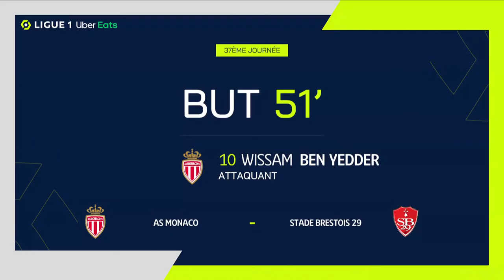Goal Wissam BEN YEDDER (51' - ASM) AS MONACO - STADE BRESTOIS 29 (4-2) 21/22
"AS MONACO - STADE BRESTOIS 29 (4-2) Wissam BEN YEDDER (51')  goal. AS MONACO vs STADE BRESTOIS 29 Goals in video

Ligue 1 Uber Eats - Season 2021/2022 - Week 37 STADE LOUIS-II - Saturday 14 May 2022

Goals : Jean-Kévin DUVERNE (10' - SB29) / Mohammed Youcef BELAÏLI (23' - SB29) / Wissam BEN YEDDER (44' pen - ASM) / Wissam BEN YEDDER (51' - ASM) / Wissam BEN YEDDER (54' - ASM) / Kevin VOLLAND (70' - ASM) Follow us on Youtube